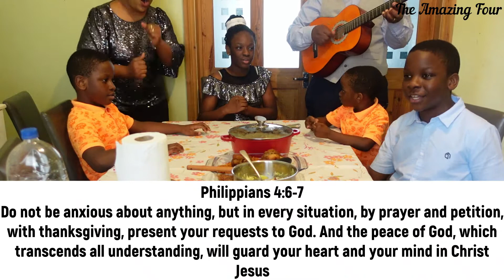Wisdom's birthday Celebration | the best birthday party ever | The Amazing Four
Hello everyone, welcome back to another lit video, and in this video, we showing you guys how we celebrated Wisdom's Birthday. At Wisdom's birthday party, we ate mash potatoes and pepper soup, Jollof rice, and salad and for dessert, we ate the cake followed by ice cream.  If you are really interested in these recipes we use in our videos, please go and check on our awesome Mum's channel

Philippians 4:6-7
Do not be anxious about anything, but in every situation, by prayer and petition, with thanksgiving, present your requests to God. And the peace of God, which transcends all understanding, will guard your heart and your mind in Christ Jesus